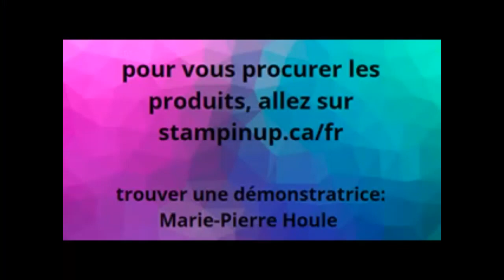Paper Pumpkin Expressions In Color 2021 (alternatif)